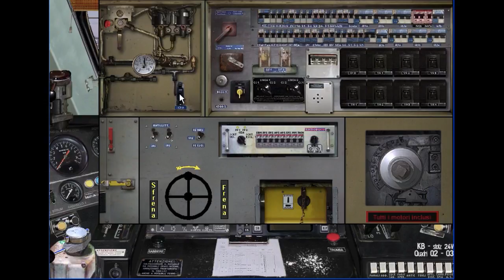IC511 Torino Sm.to manovre E444R 015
In questo video viene simulata l'abilitazione del locomotore E444R-015, la prova sul reostato nel deposito di Torino smistamento e la manovra di aggancio del .

Simulatore Treno 5.01 di P.Sbaccheri.Treno IC 511 Torino P.N-Roma T.ni.Loc.E444r-015.

In questo video viene ripresa la simulazione dall'aggancio del materiale IC511 a bordo del locomotore E444R-015, completando con il cambio banco.

Simulatore Treno 5.01 di P.Sbaccheri.Treno:ICN 761.Torino Porta Nuova-Genova Piazza Principe.Loc.E444-041.